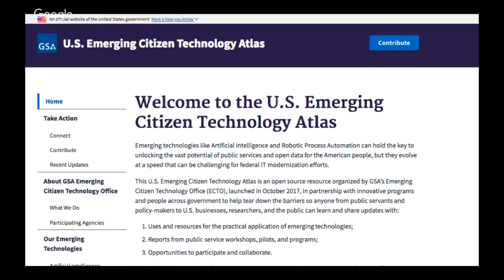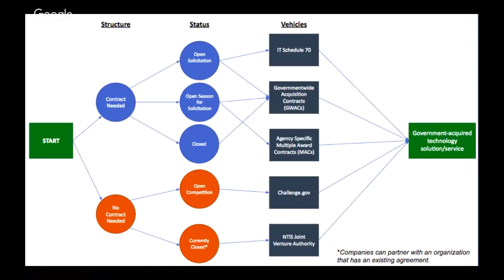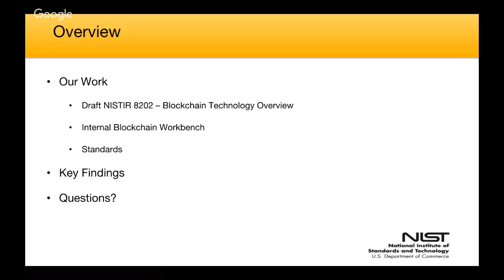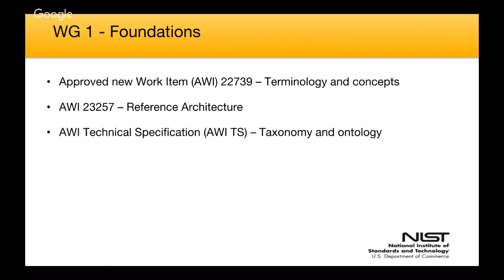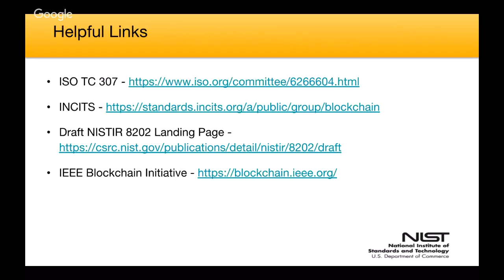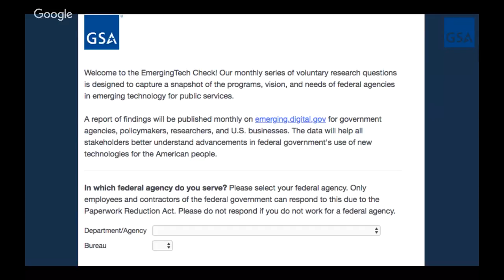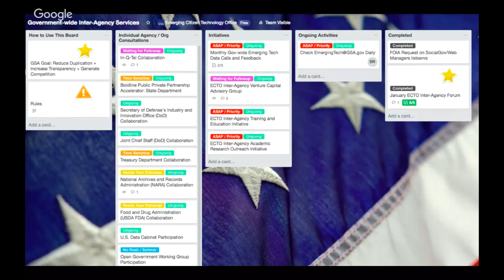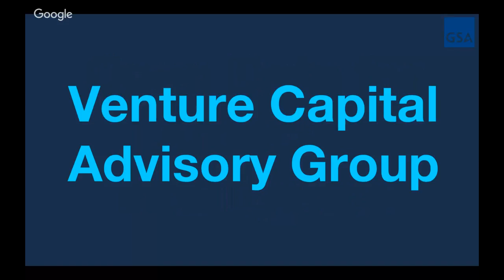U.S. Federal Emerging Technology Public Meeting -- Spring '18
On a quarterly basis, the U.S. Federal Emerging Technology monthly meeting for government employees opens the door to public participation so that stakeholders, partners and collaborators can join us in discussing updates in inter-agency Artificial Intelligence, Robotic Process Automation, Virtual/Augmented Reality, Blockchain, and Social Technology programs that are designed to share knowledge and forge consensus to build shared resources and programs.